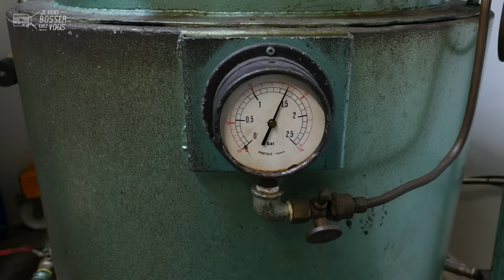Je suis un fumeur de saumon… avec Lucie chez Onake dans le Pays basque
Passion poissons pour Lucie chez Onake !🐟
📍Rendez-vous à Saint-Jean-de-Luz, dans le Pays basque, pour rencontrer Lucie dans cet endroit exceptionnel, où l’on peut surfer pendant les pauses 🏄

Rentrée chez Onake, fumoir de poissons, il y a presque deux ans, Lucie y est agent de production : elle fume, sale et met en plaque des maquereaux, saumons, truites, du thon et du merlu. Elle fabrique également de supers recettes de rillettes et de plats cuisinés. Les produits concoctés par l’équipe de 6 personnes sont ensuite vendus dans des épiceries fines et magasins bio de la région Nouvelle-Aquitaine, mais aussi à Bordeaux et à Paris.

👥 Lucie a démarré par des études d’allemand et n’était pas prédestinée à travailler dans l’agroalimentaire. Et pourtant, aujourd’hui, cette jeune femme douce et souriante est ravie de son job au quotidien ! Le déclic est venu grâce à une formation en alternance avec le CFA de Montardon où Lucie a pu découvrir les sciences et technologies des aliments (BTS STA). Ce qui lui plait le plus ? « Fabriquer quelque chose de mes mains, pouvoir l’offrir à d'autres et que nous partagions cela », explique-t-elle. Et chez Onake ? « Nous sommes une petite équipe de 6, c’est très familial et l’ambiance est bonne », poursuit-elle.

🔎 Suite à son alternance chez Onake, Lucie a enchainé directement avec un CDI. L’aventure te tente ? Chez Onake, ils recrutent ! Les qualités requises dixit Lucie : minutie, organisation et adaptabilité .
Ses horaires sont cool : Lucie travaille de 7h à 15h, du lundi au vendredi 😀

👏 👏 Merci à Lucie et toute l'équipe de l'entreprise pour leur accueil.
Envie de devenir toi aussi fumeur de poissons (H/F)❓
Onake et l'agroalimentaire recrutent 🙋🏻‍♂️🙋🏽‍♀️

*Épisode aimablement sponsorisé dans le cadre du concours sur l'attractivité des métiers organisé par la Draaf Nouvelle-Aquitaine et le réseau de formation Réanalim, avec le soutien financier du plan de relance.